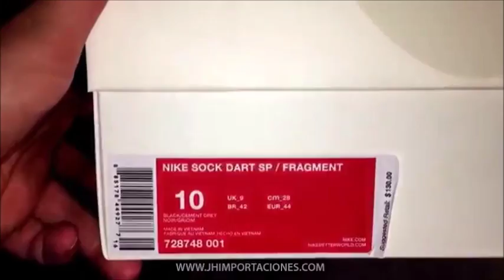ABRIENDO PAQUETE NIKE FRAGMENT DESING JHIMPORTACIONES.COM